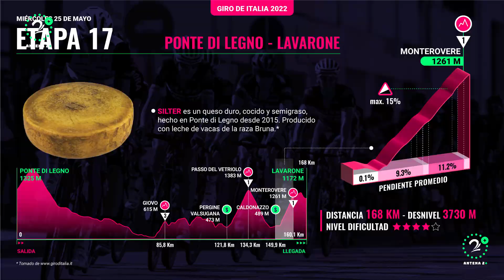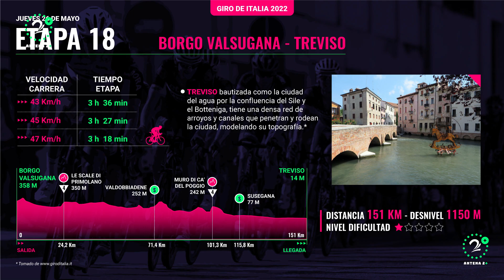Espectacular victoria de Santiago Buitrago en el Giro; Héctor Urrego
El colombiano Santiago Buitrago sacó lo mejor de su talento y ganó la etapa 17 del Giro de Italia; Richard Carapaz se mantuvo en el liderato con tres segundos de ventaja sobre el segundo.